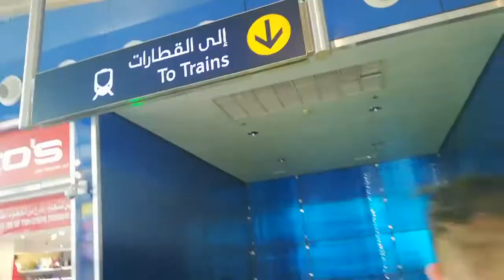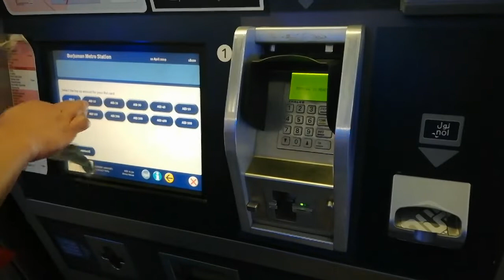Easter Sunday 2019 Celebration in Dubai🐣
The festive spirit has kicked in and it’s the time to celebrate the birth of Lord Jesus. Also called as Resurrection Sunday,

Easter

 is a Christian festival and is celebrated with great gusto in several countries across the globe. As per the legend, Jesus was reborn on the third day of his crucifixion by the Romans at Calvary c. 30 AD. Also, this festival falls just two days after

Good Friday

Souce: Google.com

Mobile Apps Editor: Kinemaster, Filmorago

Stay in touch:
Facebook : Christian Seff Bonsubre

Happy easter to all!!!